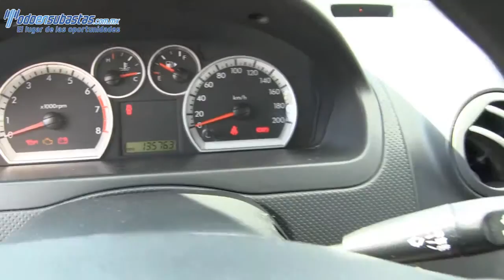143353 Chevrolet / Aveo / 2013